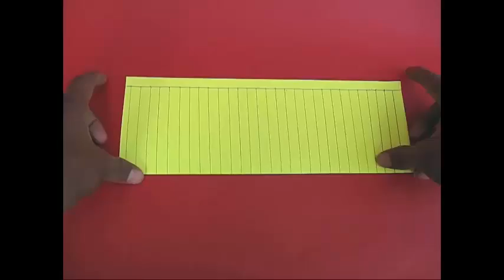PAPER CHANDELIER | Urdu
You can make this very pretty chandelier using A-4 size paper, scale, scissors, glue stick and a pen. Fold the A-4 paper in half along the width. Draw a 1-cm line along one open long edge. Then draw parallel lines all along the length of the paper. These lines will be about 1-cm apart. You can open the paper and see that these lines are actually very simple to make. Now cut from the FOLD to the MARGIN line. Do not go beyond the margin line. Cut all the parallel lines. Open the paper to see a series of parallel cut lines. Apply glue to two opposite corners and stick them together. And this step will make the Chandelier. The Chandelier will sway on the slightest breeze. On hanging by a thin thread the Chandelier will spin very elegantly in the breeze.